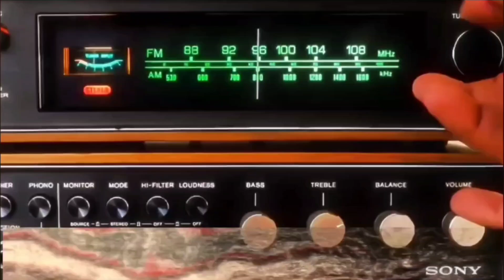Lee Morgan - Party Time (Reaction Radio) Jazz Reaction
wilkshake, chelsea leigh yogi, and presto react to lee morgan,
lee morgan party time,
lee morgan Reaction,
Reaction Radio,